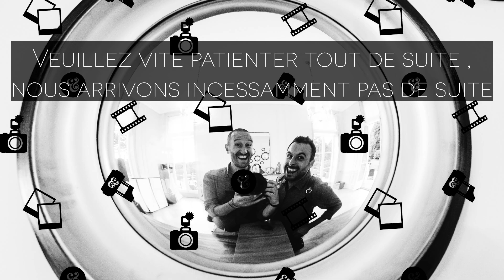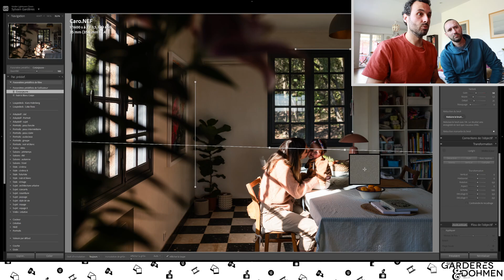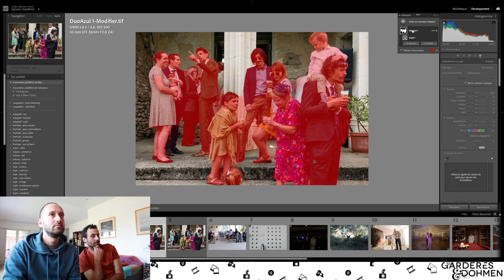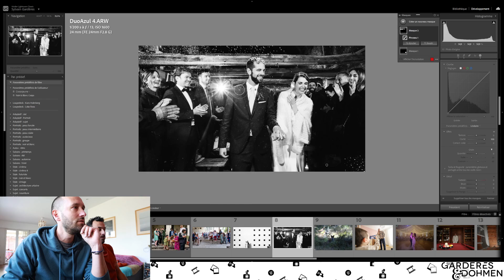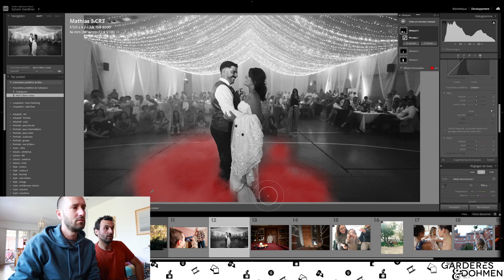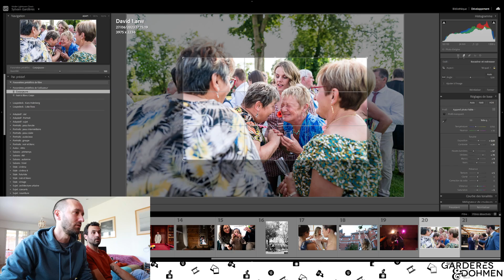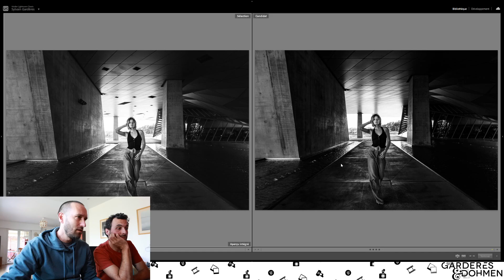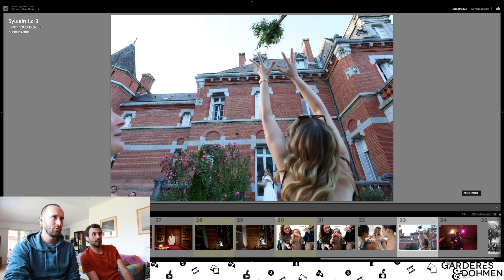Mais photographe c'est un vrai métier ? Ep.06 - Pimp my Raw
Dans cet épisode nous réalisons le post-traitement de photos que nos chers viewers nous ont envoyé !